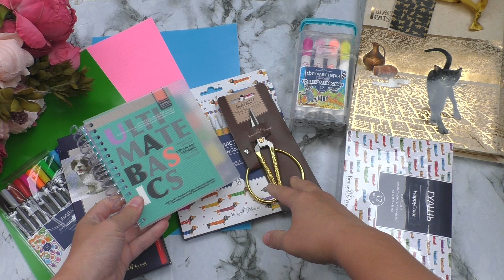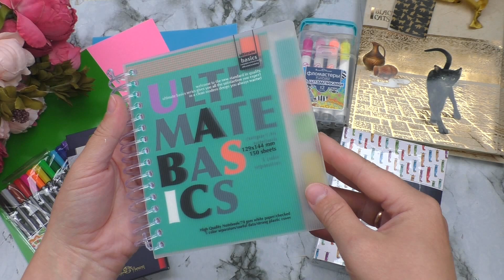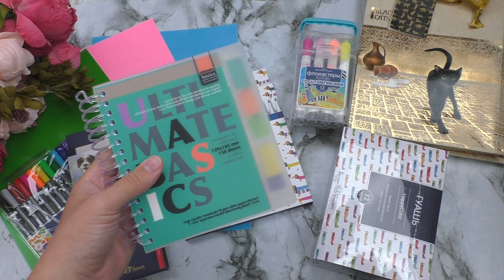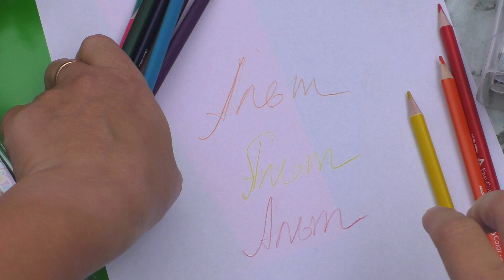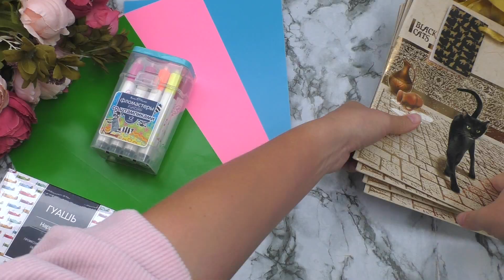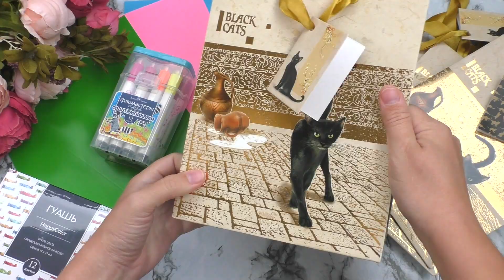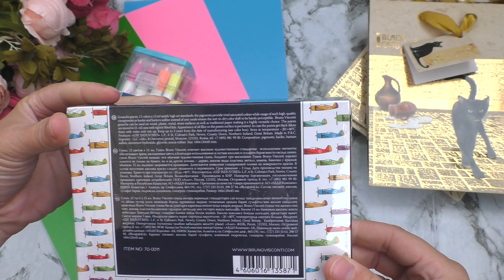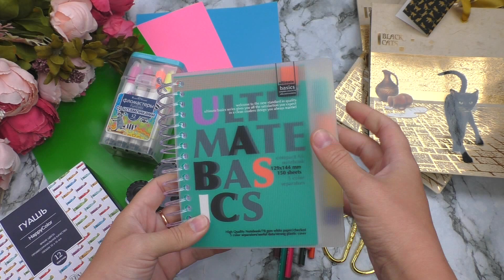Распаковка канцелярии с сайта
Ссылка на товары:
1. Ножницы: